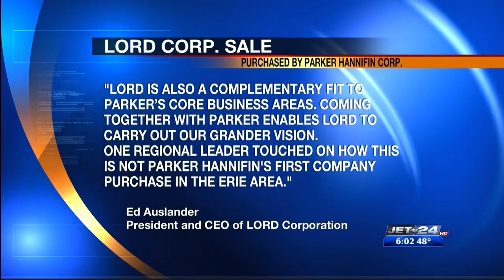Local leaders react to Lord Corp. sale